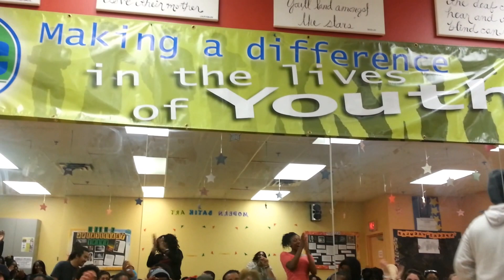J royy and Karel at R.I.S.E POETRY